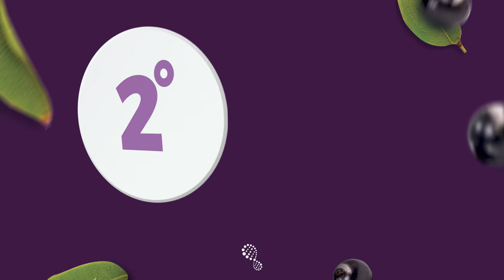Diferentes formas de consumir MetaBody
Conheça a versatilidade do emagrecedor do momento!